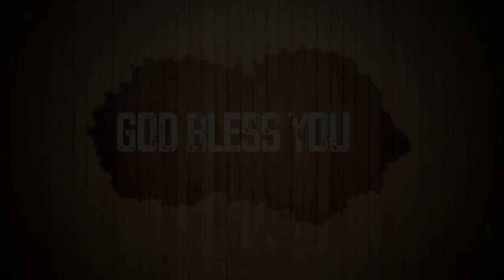Today's Hindi Bible Verse I Today’s Hindi Bible Words [03/05/2021] I Hindi Bible Verse